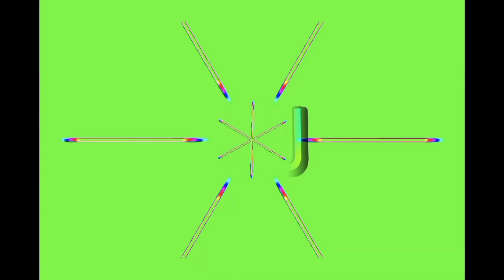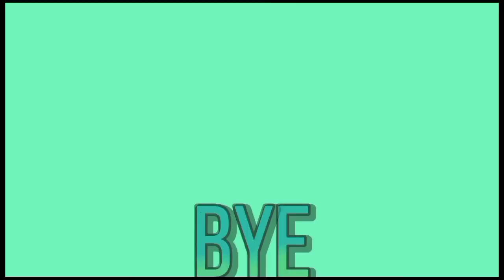MAGBAYO NG PALAY PANOORIN KONG PAANO ANG PRO SEE ESO NITO MAGKABIGAS SA BUKID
MAGBAYO NG PALAY PANOORIN KONG PAANO ANG PROSESO NITO NA MAGKAROON NG BIGAS SA BUKID.

Mas pipiliin ko na ganitong BIGAS Ang kakainin
dahil hindi natatanggal.yong nutrients.